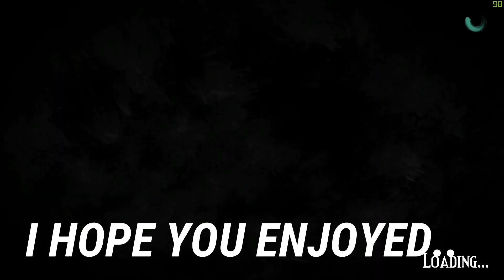FIGMENT : A JOURNEY THROUGH THE BRAIN (CHAPTER 3) VILE VARMIN..